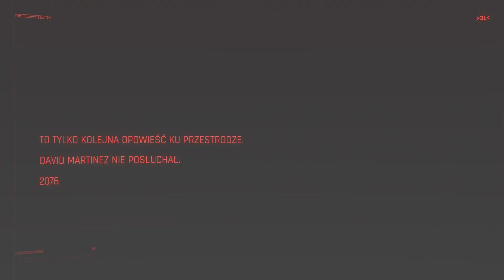Po prostu kolejna przestroga • Cyberpunk 2077 na 100% • Odc. 59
59. Oto pięćdziesiąty dziewiąty odcinek Zagrajmy w Cyberpunk 2077 na 100% (PS4)
Misja poboczna • Po prostu kolejna przestroga

Postęp Platyny • 13%

Cyberpunk 2077 – jest fabularną grą akcji, został wyprodukowana przez studio CD Projekt Red. Akcja gry toczy się w Night City.
Night City jest amerykańskim mega miastem w Wolnym Stanie Kalifornia Północna, kontrolowanym przez korporacje.
W roku 2077 najemnik V wraz ze swoim znajomym, Jackiem Wellesem, podejmuje się zlecenia dla fixera Dextera DeShawna, polegającego na kradzieży należącego do Arasaka Corporation biochipu Relic.

Trofeum • Prawo to ja - Ukończ wszystkie aktywności z kategorii „Podejrzenie Cyberpsychozy”.
Trofeum • To elementarne - Ukończ wszystkie aktywności otwartego świata w dzielnicy Watson.
Trofeum • Pozdrowienia z Pacifiki! - Ukończ wszystkie aktywności otwartego świata w dzielnicy Pacifica.
Trofeum • Ziemia Jałowa - Ukończ wszystkie aktywności otwartego świata na Badlandach.
Trofeum • Małe Tokio - Ukończ wszystkie aktywności otwartego świata w dzielnicy Westbrook.
Trofeum • Szacunek ludzi ulicy - Ukończ wszystkie aktywności otwartego świata w dzielnicy Heywood.
Trofeum • Miasto, Masa, Maszyna - Ukończ wszystkie aktywności otwartego świata w dzielnicy Santo Domingo.
Trofeum • Światła wielkiego miasta - Ukończ wszystkie aktywności otwartego świata w dzielnicy City Center.
Trofeum Platynowe • Never Fade Away - Odblokuj wszystkie inne Trofea.